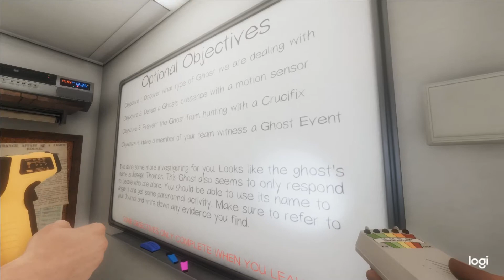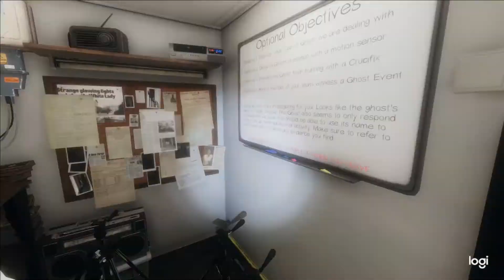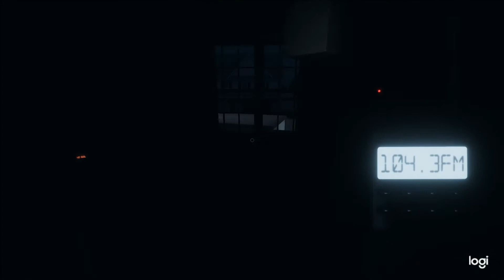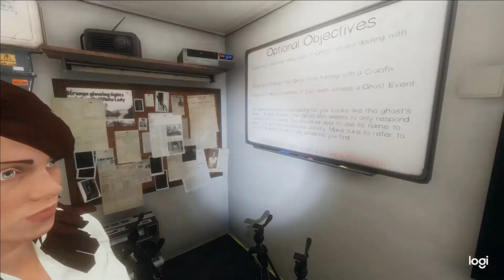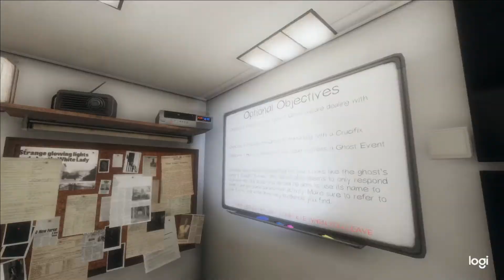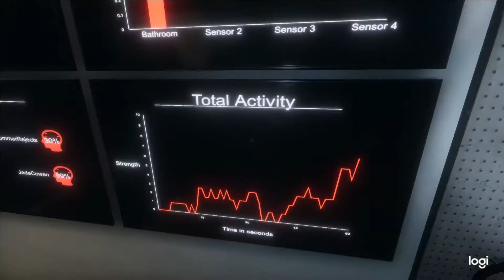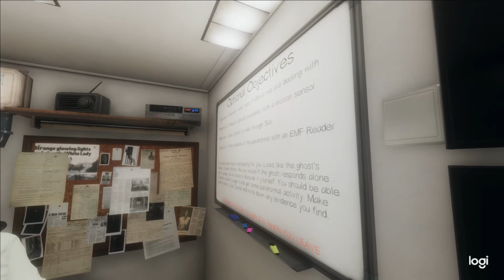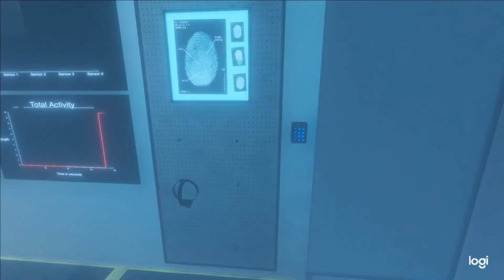Playing Phasmophobia with a Happy Attitude Towards the Ghost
Today I decided to play Phasmophobia with an happy attitude to see how the ghost will react towards someone who is happy or at least I tried anyway.

If you guys would like to see me try this again, then I will do.